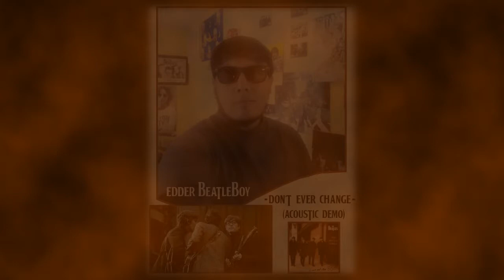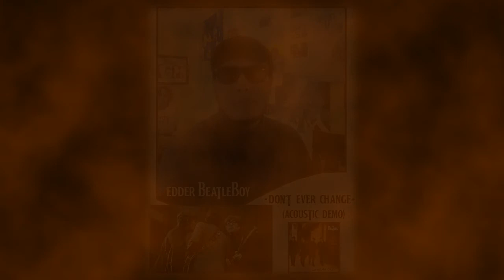EDDER BEATLEBOY-DON´T EVER CHANGE (ACOUSTIC DEMO)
A new cover of a cover of The Beatles in the BBC ALBUM :) EdderBeatleboy Acoustic.